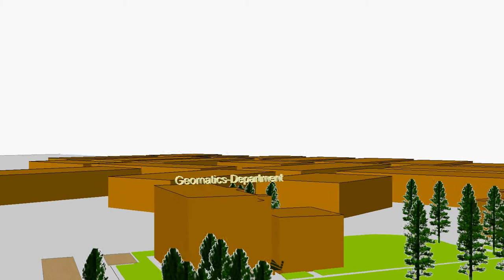Salahaddin University Campus-Student Project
This project has been achieved by Geomatics Students in College of Engineering at Salahaddin University-Erbil, for the academic year 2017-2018, Using photogrammetry, and GIS, with Dr.Haval A.Sadeq supervsion.
the students are:
Ala Hsein Hamasaeed
Eriwan Qasm Sleman
Payman Hamasaeed Awlqadr

Thanks for Eng.Sapan Jabbar, for his effort to collect GCPs from the field, a copy of the disertation can be found in the following link: